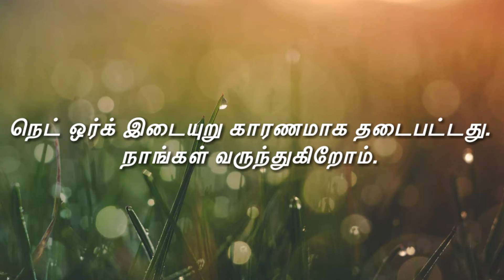Melodious Event || Kanmalaiyin Ekkaalam Gospel voice || 16/08/2021 || Ads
Melodious Event
| Kanmalaiyin Ekkaalam Gospel voice
 15/08/2021  Ads
Do Watch and Keep support